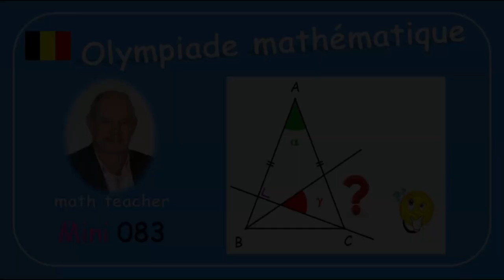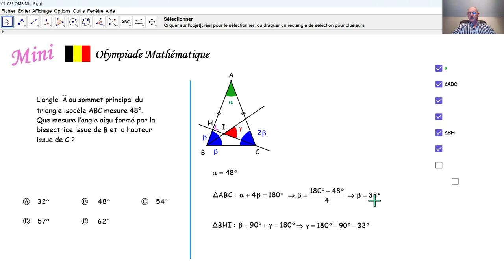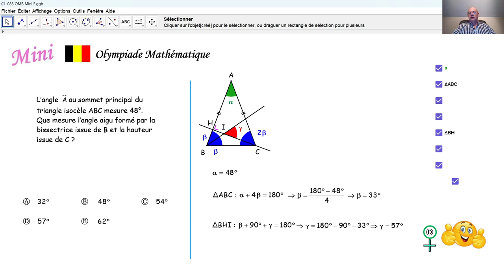Olympiade mathématique 2024 Mini 083